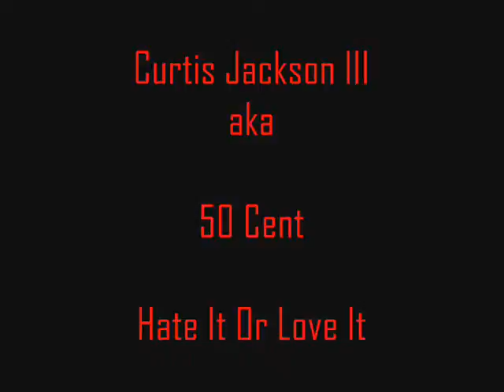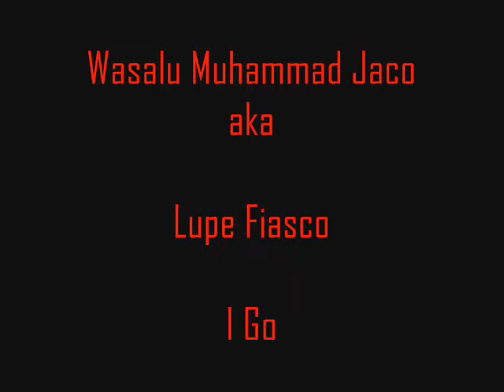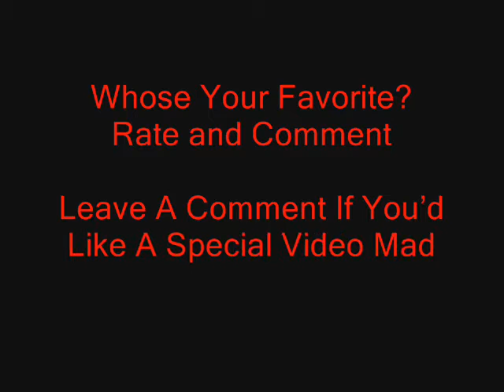Best Rappers Alive-Mix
This is a video of some of the best rappers alive today.

Rate and Comment Plz!